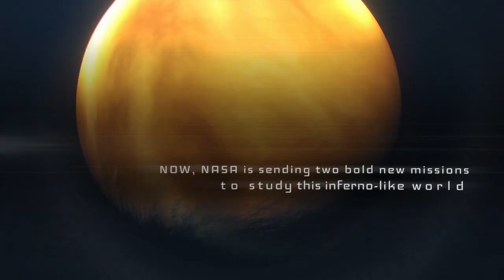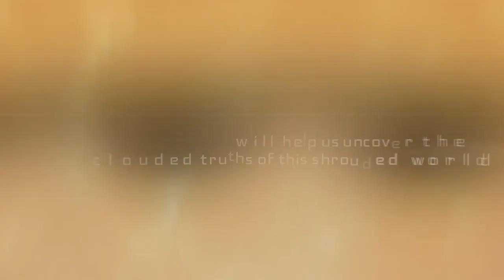4K HD Return to Venus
video is by NASA
Venus, our planetary neighbor, is a hot, hellish unforgiving world and NASA has selected two bold new missions to study this inferno-like planet: DAVINCI+ and VERITAS. Are Venus and Earth fundamentally unique worlds? Or are the differences between these ‘twins’ only cosmetic? Answering this question is key to understanding what makes other rocky planets habitable and, ultimately, emerge with life.